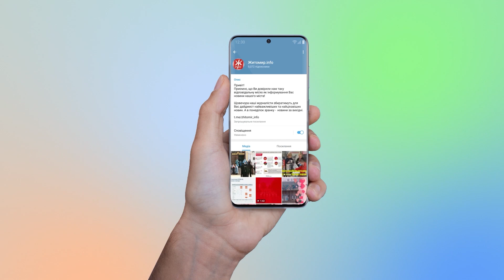У Житомирі представники ОПОРИ розповіли про перебіг виборчої кампанії - Житомир.info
Конкуренція, яка перестає у конфлікти, передвиборча благодійність та зовнішня реклама без вихідних даних - саме так характеризують цьогорічну передвиборчу кампанію  представники громадської мережі ОПОРА.